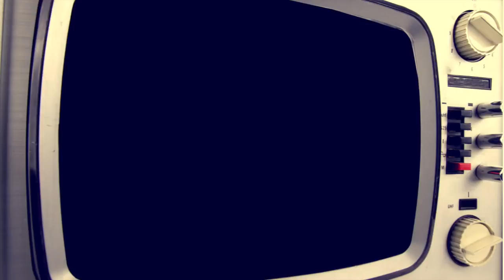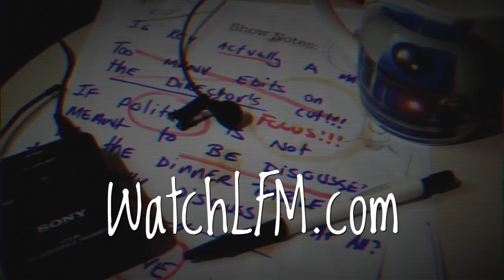Are we witnessing the death of Hollywood?